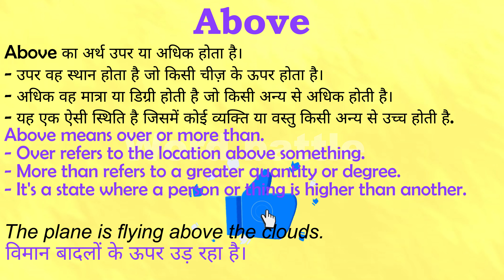Above meaning in Hindi | Above ka matlab kya hota hai | English to hindi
क्या आप जानना चाहते हैं "Above" का मतलब हिंदी में क्या होता है? इस वीडियो में हम विस्तार से समझेंगे कि "Above" का अर्थ क्या है और इसे हिंदी में कैसे समझा जा सकता है। हम आपको इंग्लिश से हिंदी अनुवाद के माध्यम से "Above" के विभिन्न प्रयोगों और संदर्भों पर भी चर्चा करेंगे।

इस वीडियो में आप सीखेंगे:
- "Above" का हिंदी में अर्थ
- "Above" का उपयोग कैसे करें